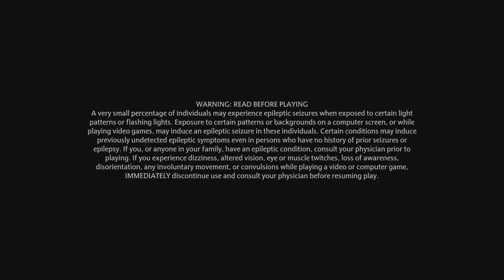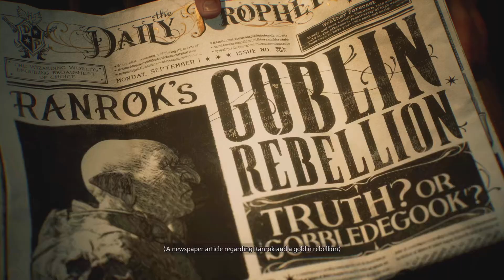Hogwarts Legacy (Premium+ Trial)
My Hogwarts Legacy Premium+ Trial playthrough without commentary. Enjoy!